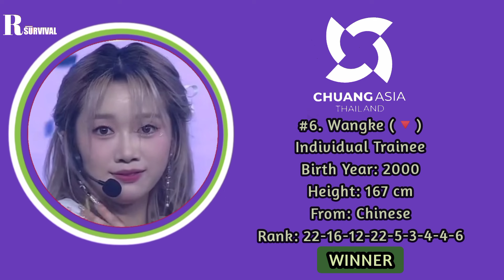[CHUANG ASIA 2024] FINAL OFFICIAL RANKING EP.10 [FROM 18 - 1]